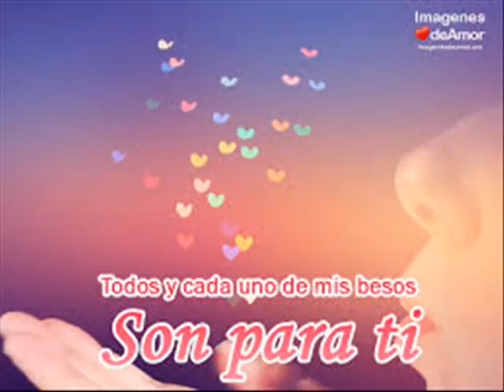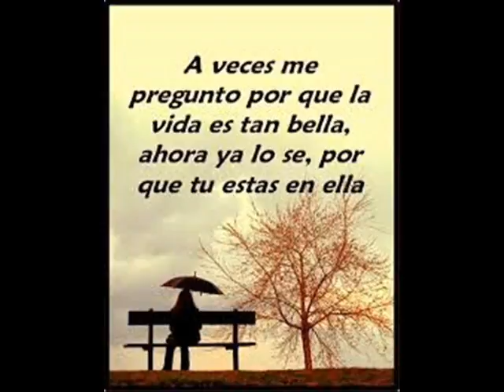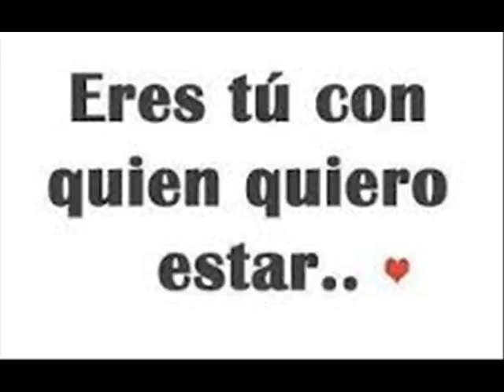REINALDO FOTO IMAGENES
REINALDOLOPEZ